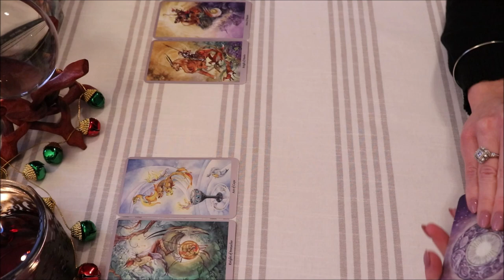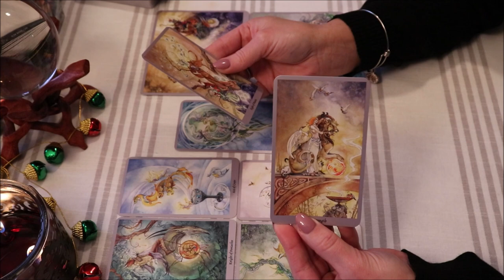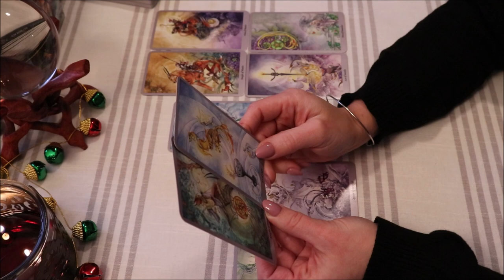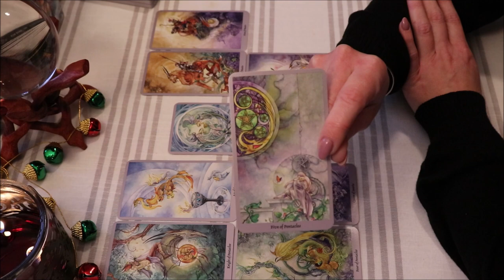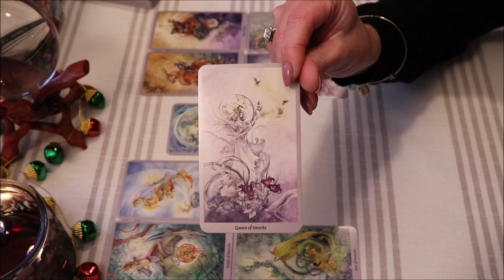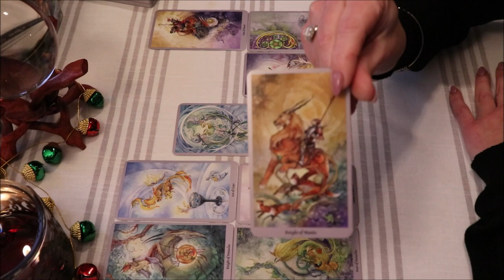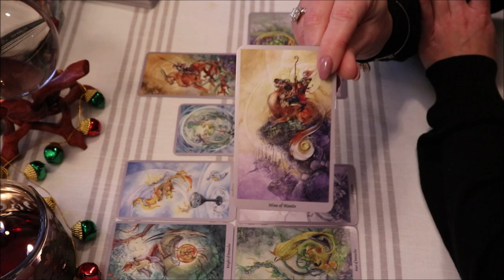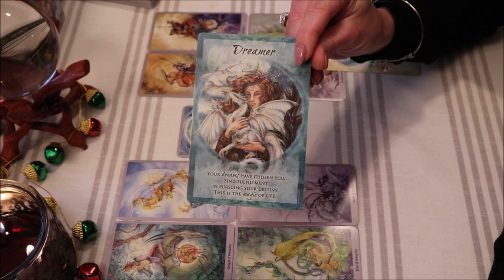Cancer ♋️ Weekly Forecast December 16th-22nd 💚💐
Thank You to all of my Subscribers & Everyone who Supports My Channel! Thank You for all of your Likes, Shares, & Subscribes! For This Reading, I am using The Shadowscapes Tarot Deck along w/The Magical Times Empowerment Oracle Cards.